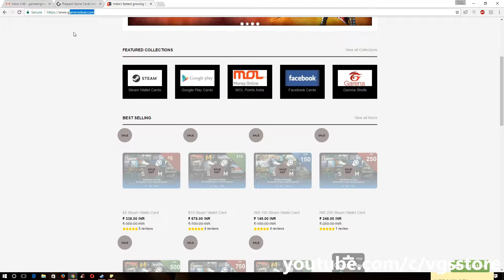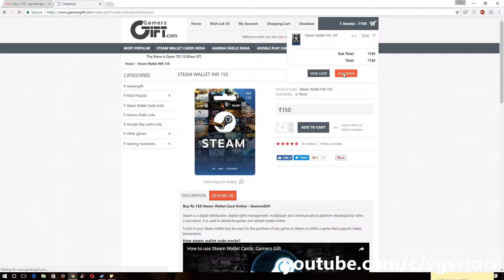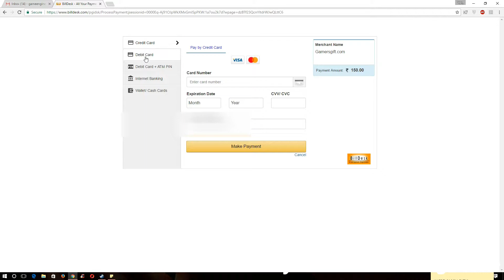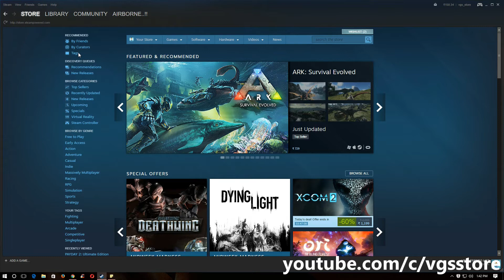How to add Steam Wallet Money in India - Hindi Tutorial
Hi Guys.. here's a quick tutorial about how to add money in your steam wallet..
you can ask anything related to this video in comment section..